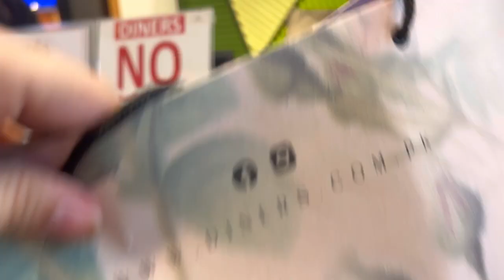Ammi l ghar inka akhri din || shadi kiski thhi || hairs choty q krwayny part